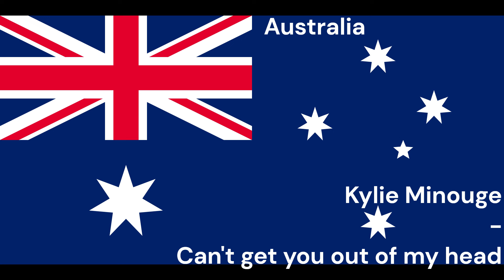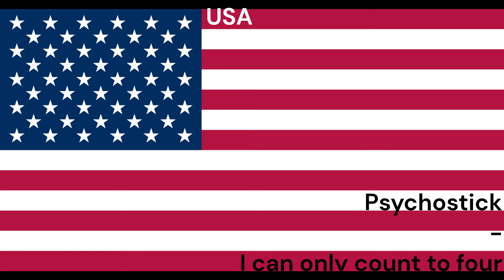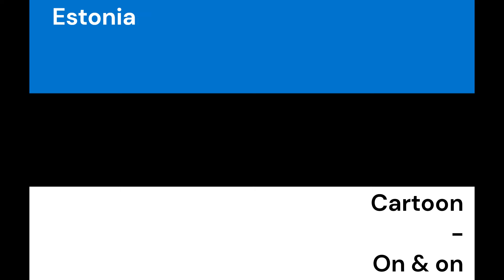Meme songs from Different Countries! PT. 11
This channel was made to entertain you and possibly even educate you, with some facts or else. I make try not to laugh videos, mr. incredible becoming uncanny videos, weird videos, funny videos, short videos, and quizzes.